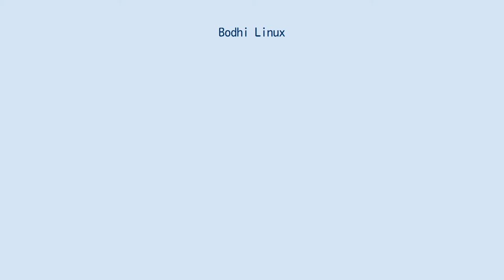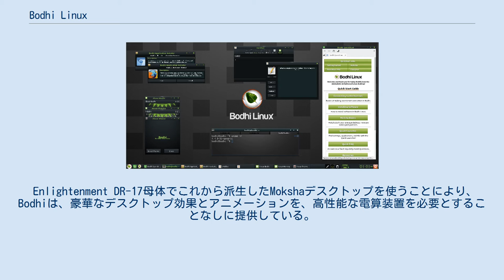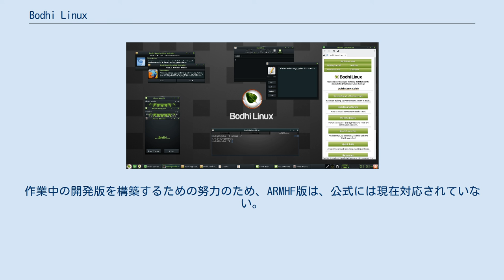Bodhi Linux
Bodhi Linuxは、Ubuntuを母体とし、Mokshaウィンドウマネージャを用いる軽量Linuxディストリビューションである。
その名称はそれぞれサンスクリット語の「Bodhi」や「Moksha」即ち「菩提」や「解脱」に由来し、「悟り＝Enlightenment」に通じるという。
ディストリビューションの思想として、最小限の基本的な環境を提供するというものがあり、これはユーザー自身が好むソフトウェアの組合せのみを利用することを可能にする。
それゆえ、初期状態では多くのLinuxユーザーにとって基本的なソフトウェアのみを含んでおり、これにはファイルマネージャ（PCManFM）、ウェブブラウザ（Midori）や端末エミュレータ（Terminology）が含まれる。
また、Bodhiは、開発者が不必要と考えたソフトウェアや機能を含んでいない。
使用環境において他のソフトウェアを利用するのを簡単にするため、Bodhi Linuxの開発者たちは、apturlを通じてワンクリックでインストール（導入）することができる軽量なソフトウェアのオンラインデータベースを維持している。
 インテル互換のプロセッサ（処理装置）に向けた標準的なバージョンのBodhi Linuxのほかに、ARMプロセッサを用いるタブレット端末のためのアルファ版開発が、Debianを母体になされている。
しかしながら、タブレット端末版のBodhiはもうすでに公式には保守されていない。
これは、これを最新の状態に保つためには多くの時間を必要とするからである。
パッケージとイメージの更新は、将来においては滅多に提供されないと思われる。
 Enlightenment DR-17母体でこれから派生したMokshaデスクトップを使うことにより、Bodhiは、豪華なデスクトップ効果とアニメーションを、高性能な電算装置を必要とすることなしに提供している。
DR17から派生がなされたのは、その処理性能と機能性のためで、Jeff Hooglandは、E19は"ユーザーが楽しみ、そして用いている既存の機能を破壊している最適化"をしていると述べている。
Enlightenmentウィンドウマネージャは、Bodhi Linuxのために開発されるツールと同様に、CとPythonで書かれている。
 Bodhi Linuxは、UbuntuのLTS版をもとにしており、保守は同様の間隔で提供されている。
すなわち、保安面に関わる脆弱性や欠陥の修正は日ごとを基準として、5年間提供される。
Ubuntuとは異なり、Bodhiは短い期間の保守は提供していない。
導入済みのBodhi Linuxは、コマンドラインかパッケージマネージャを用いることにより、最新の安定版に更新することができる。
 R_Pi Bodhi Linuxは、Raspberry Pi OSを用いてビルドされており、Raspberry Piのための"hard float"な最適化されたコードを生み出すための改善と変更のすべてを含む。
作業中の開発版を構築するための努力のため、ARMHF版は、公式には現在対応されていない。